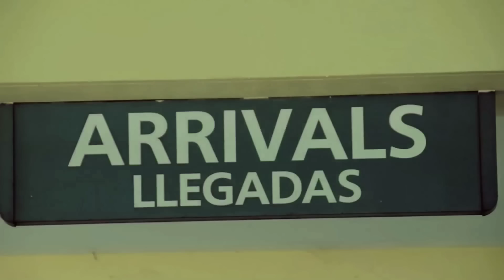White Wine & Jaxx FEEL SO GOOD (official music video)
Ville Ventures Films presents : Feel so Good perform by White Wine and Jaxx. Showing a day in the life, and the moments that make life worth living every time.

DIRECTOR: ANCIL HARRIS
EDITOR: ADR PRODUCTIONS
CAMERA: KIBWE BOYCE

Artist(s): White Wine & Jaxx
Track: Feel So Good

Produced by: Banga Productions
Recorded by: Winery Entertainment (Canada)
Mixed by: H.I.T.Wall Studios & Premier Studios (Trinidad)
Mastered by: Nico from Premier Studios

Trinidad

Tristan Alleyne
BBM: 224476F7

Canada

Edward "Bass Line" Terry
Enforcas Entertainment

LINK UP